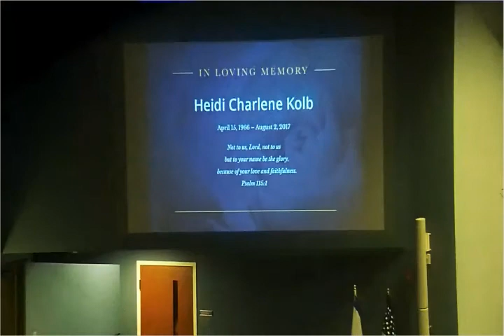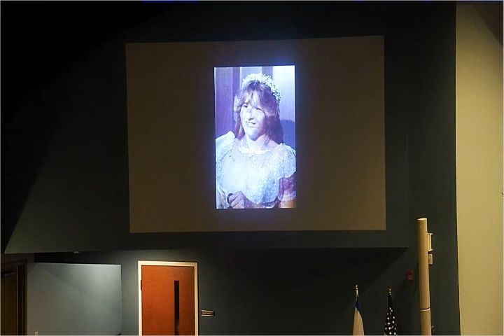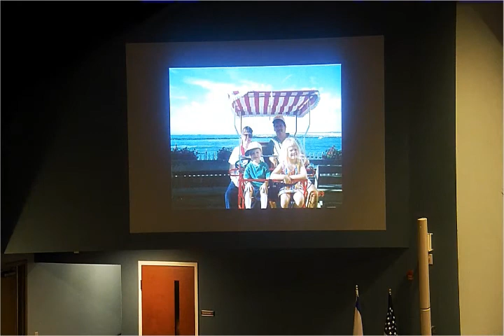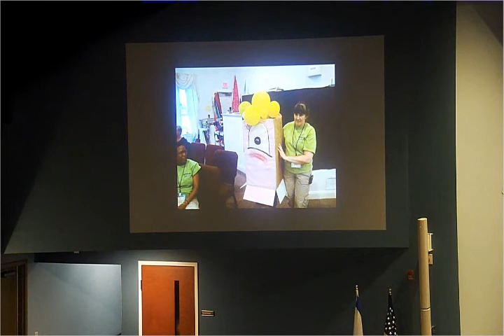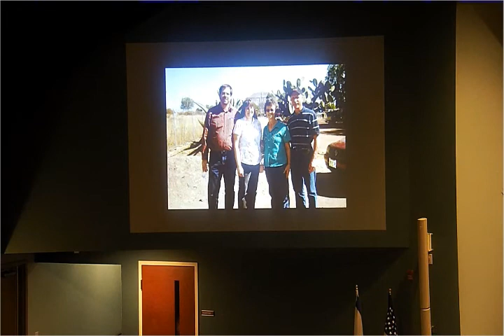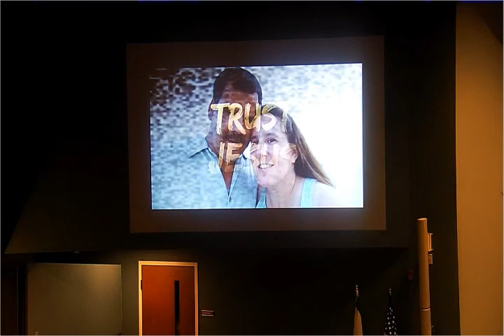Heidi Kolb Memorial Service 8/12/2017